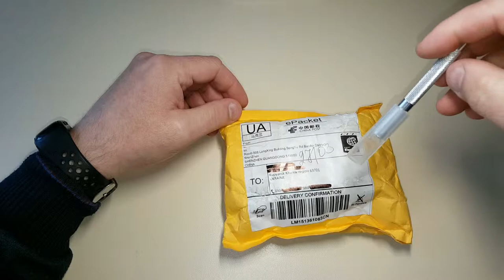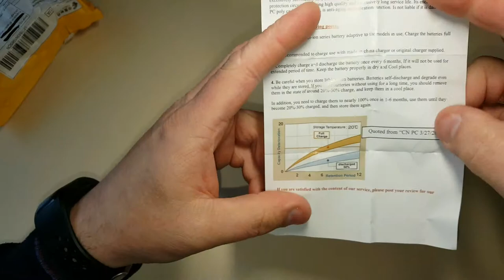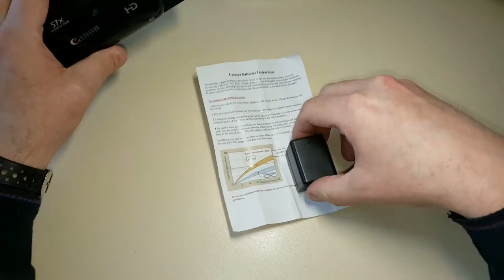Аккумулятор BP-727 с чипом для видеокамер Canon.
№122_Aliexpress_China Post.
Unho - Универсальный силиконовый автомобильный держатель телефона.

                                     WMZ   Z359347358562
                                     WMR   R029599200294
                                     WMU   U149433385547